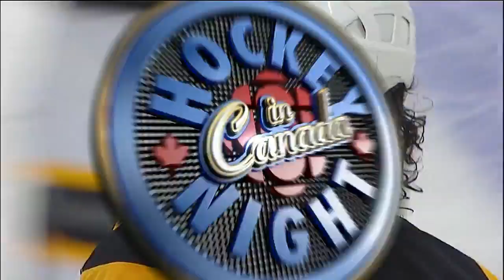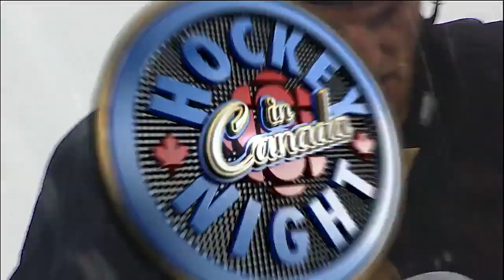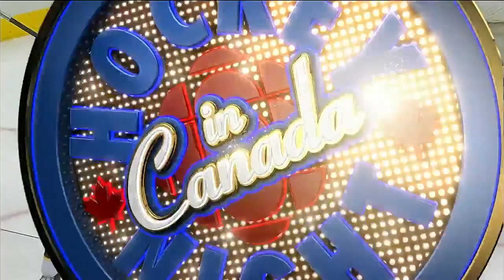NHL 01.06.2013 G1 Boston Bruins - Pittsburgh Penguins